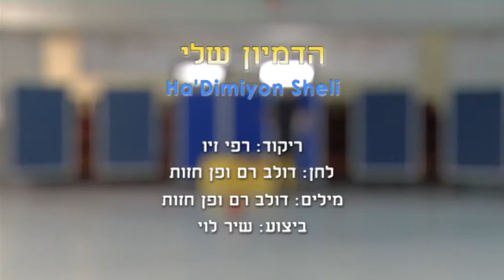Ha'Dimiyon Sheli - Dance | הדמיון שלי - ריקוד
שם הריקוד: הדמיון שלי
שנת חיבור: 2016
צורה: זוגות
כוריאוגרפים: רפי זיו
מבצעים: לוי שיר
מלחינים: רם דולב
תמלילנים: חזות פן
חברות: אביה אלון הפקות

Dance Name: Ha'Dimiyon Sheli
Creation Year: 2016
Shape: Couples
Choreographers: Rafi Ziv
Performers: Levy Shir
Composers: Ram Dolev
Lyricists: Chazut Pen
Companies: Aviya Alon Prod.